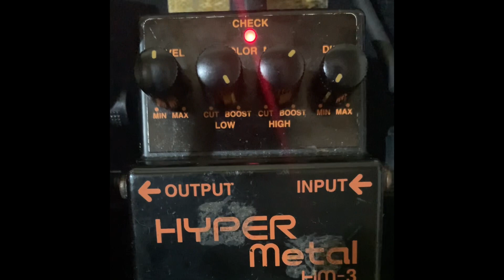BOSS HYPER Metal. HM-3. Warm Drive setting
A Warm and Mild Sound.